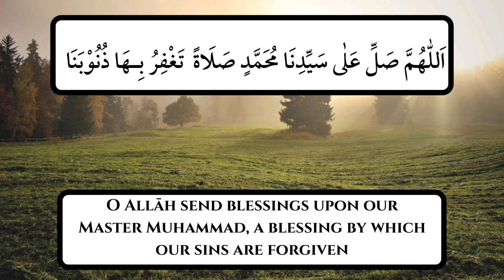Ask for Forgiveness with this Durood Sharif - Dua for Forgiveness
The more salaat ala Alnabi we read, the stronger our connection becomes with RasulAllah
s.a.w, the stronger our connection is with RasulAllah s.a.w, the more tawajjuh (spiritual
attention), dua and blessings we will receive, so we should recite as much Salat ala Alnabi
as we can recite.

If a person forgets something and recites Salat ala Alnabi a few times, Allah will remind you
of that thing. Student! If you forget something in your exam, recite Salat and Salam!
insha'Allah, Allah will remind you. This comes in a hadith as well. I have also seen many
senior scholars, if they forgot something during a lecture, they would immediately read Salat
and Salam and then they would remember.

Transliteration
Allāhumma ṣalli ‘alā sayyidinā Muḥammadin ṣalātān taghfiru bihā dhunūbanā

Translation
O Allāh send blessings upon our Master Muhammad, a blessing by which our sins
are forgiven.

Below is the link to the official website of Quran Recital. It has many articles on stories, teachings and advice for all. 👇👇

Read about Islam's view on the pandemic and illnesses and diseases in general. 👇👇

This is the link to Quran Recital's Pinterest account, where regular pins are posted on Duas and Hadith. 👇👇

Quran Recital is doing a Ramadhan Prep and advices are given on what to read and what actions to do to gain more reward. 👇👇

This is the link to Quran Recital's most popular youtube video, 40 Rabbana👇👇